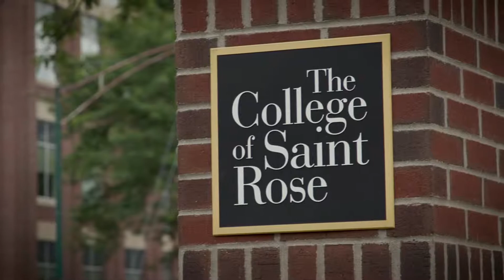Alumni Spotlight: Myrdel Geffrard '18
December 2018 Saint Rose graduate Myrdel Geffrard is from Port-au-Prince, Haiti, and earned a B.S./MBA with a concentration in finance. After gaining valuable work experience in the United States, she plans to return to Haiti and help the country to create an investment system.